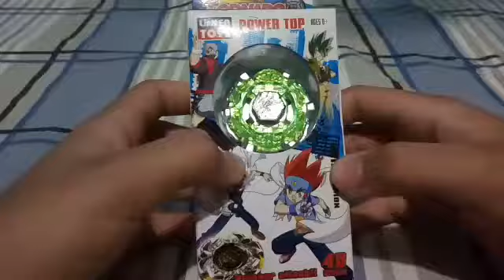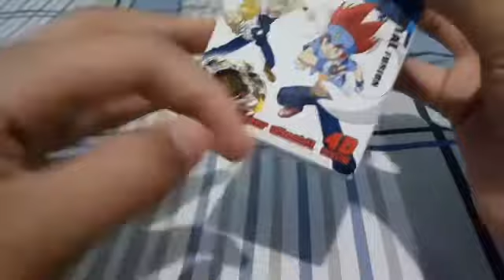Abrindo diablo nemesis beyblade metal fight (pirata)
Ele é de tipo equilíbrio e é muito forte